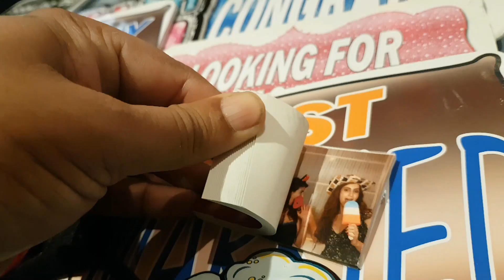flipbook in dubai photobooth